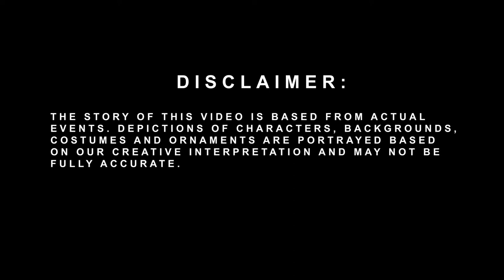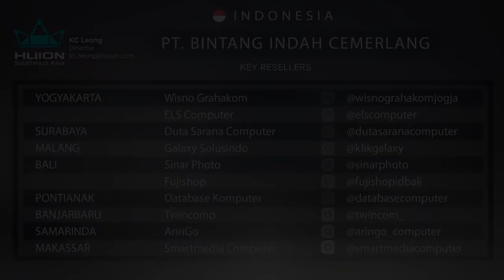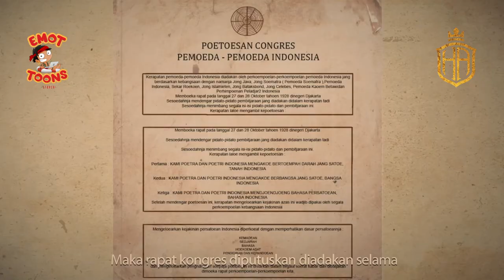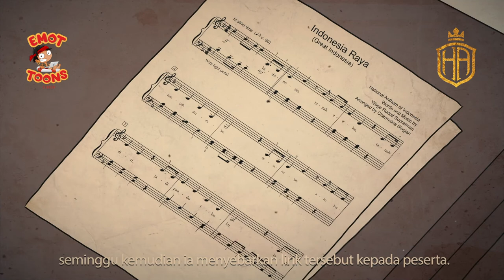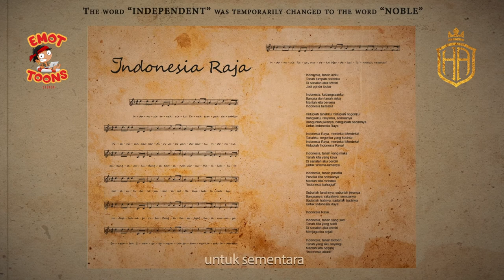History of Indonesia Raya (SUMPA PEMUDA) | Short Animation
EPISODE 06

Youth organizations issued the historic Youth Pledge (Sumpah Pemuda), whereby they vowed to recognize only one Indonesian motherland, one Indonesian people, and one Indonesian language. It was a landmark event in the country's history and also is considered the founding moment of the Indonesian language.

"National Youth Pledge"
Country: INDONESIA

Special Thanks to:
KC Leong of HUION SEA and HUION - The GLOBAL LEADER in creative pen tablet manufacturer
Bara Adhyaksa - HUION Indonesia Distributer

Animation Production: Emottoons Studio
Voice over Artist: Jay C Voice
Background Music Composer: Lemuel Pino

Referreces: